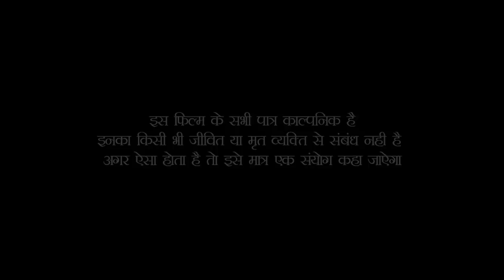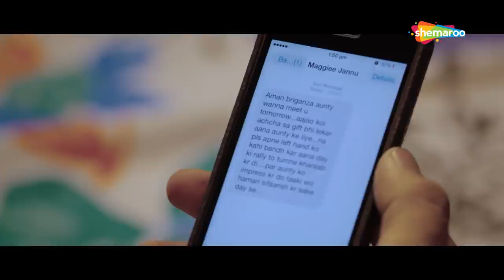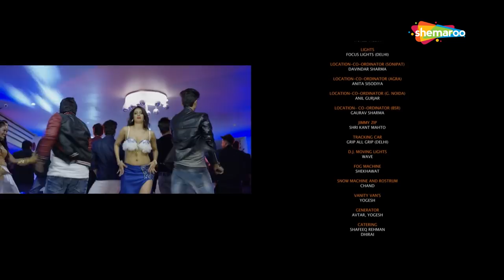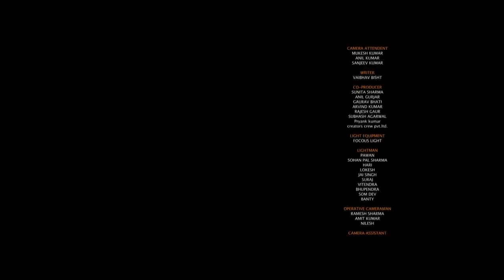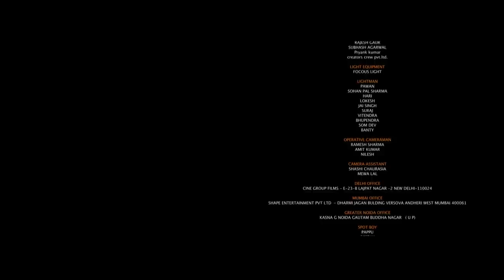When Obama Loved Osama (2018) - Full HD Movie - Mausam Sharma - Heena Panchal - Latest Hindi Movie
Movie Name : WHEN OBAMA LOVED OSAMA (2018)
Cast : MOUSAM SHARMA, HEENA PANCHAL, MOHIT BAGHEL, SWATI BAKSHI, RAHUL AWANA, AMRITA ACHARYA AND OTHERS
Director : SUDHISH KUMAR SHARMA
Music Director : RISHABH SAMBHAV JAIN, KASHI RICHARD